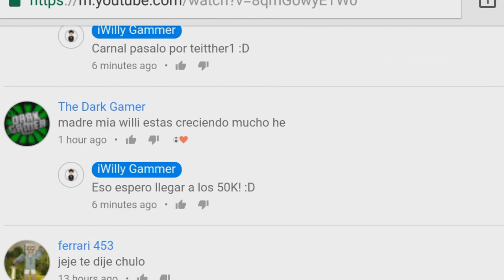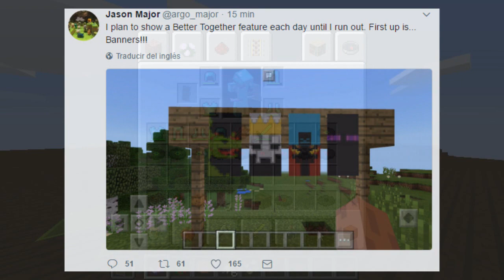FINALMENTE!! BANDERAS EN MINECRAFT POCKET EDITION 1.2!!! (Minecraft PE 1.2 OFICIAL!!)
☛ ¡Abrir Descripción! ☚

Nuestro querido desarrollador jason nos confirma una nueva característica para MCPE 1.2 Como nosotros sabemos jason esta confirman todos los días una nueva característica ¡TODA LA INFORMACIÓN EN EL VÍDEO!